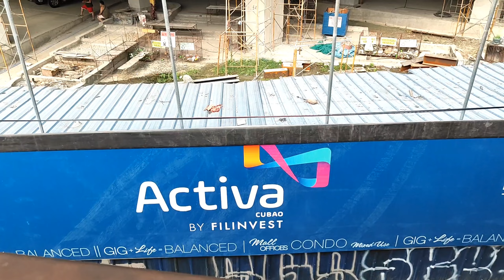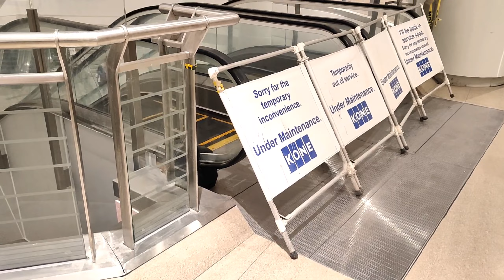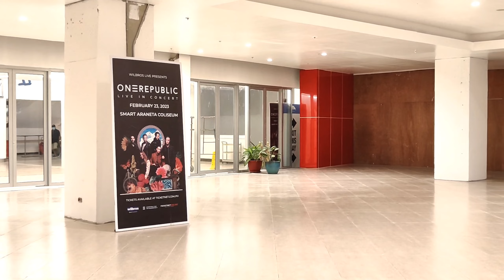FILINVEST MALL CUBAO UPDATE 2023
FILINVEST ACTIVA UPDATE 2023

A transit-oriented mixed-use development seamlessly integrating modern-day essentials. It is home to four components that let you live the beat. Savor life at the center at Activa Flats. Be productive in the conducive spaces of Activa Flex and Activa Office Tower. Enjoy a complete lifestyle with healthy choices at the Activa Mall.

Activa is located at the crossroads of EDSA and Aurora Boulevard in Cubao, Quezon City.

Transit-oriented and central, it allows you to have easy access to two of the metro’s most vital thoroughfares. It connects you to your needs and makes everything reachable via its direct access to MRT-3, LRT-2, and other public utility vehicles.

Activa Flex is the ideal home base for your business in the metro. This versatile development offers Small Office / Home Office, Regular Office, and Compound Office units in various cuts and sizes. Tailored for optimal efficiency,

Activa Flats, a 32-storey residential tower offering smartly-designed Studio, 1-Bedroom, and 2-Bedroom units. For a more holistic lifestyle, it offers a slew of amenities for health, recreation, and bonding with loved ones. There are swimming pools, a sky terrace, fitness gym, and dance studios among others.

Activa Office Towers boasts 14 office floors equipped with 10 high-speed elevators. High-density telecoms allow maximum productivity, fresh opportunities, and network expansion for its tenants. With Gold LEED Pre-Certification, it is future-ready and environmentally sound.

Activa Mall is the one-stop shop for all your needs with state-of-the-art digital cinemas and 5 levels of varied establishments ranging from specialty retail to casual dining.